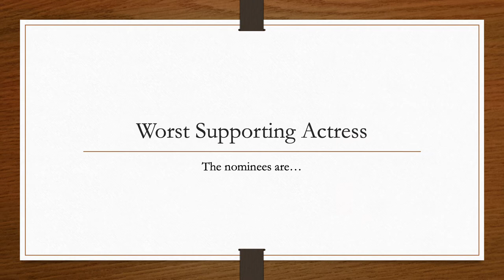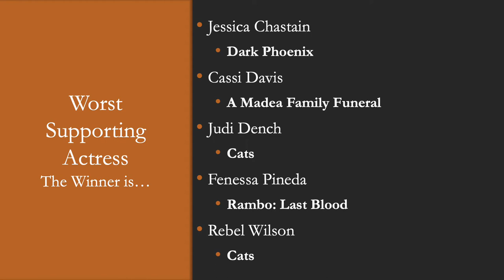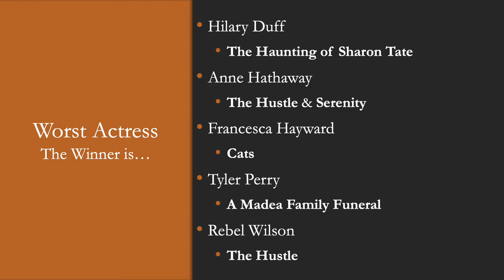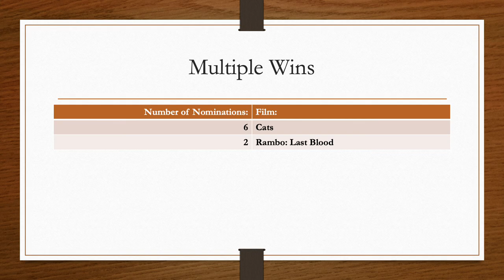The 40th Razzie Awards Winners! (Movies of 2019)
See who the Golden Raspberry Award choose as the Worst of 2019... Cats? The Fanatic? The Haunting of Sharon Tate? A Madea Family Funeral? Rambo: Last Blood?

UPDATE ON THE CHANNEL (03/26/2020): Due to the COVID-19 (aka CoronaVirus) I'll be postponing videos I have plan to upload until further notice. Thanks for understanding, stay safe everyone!